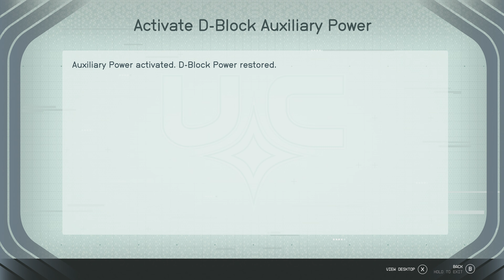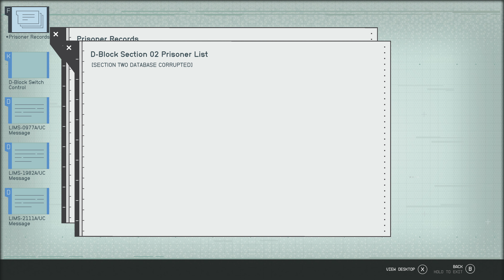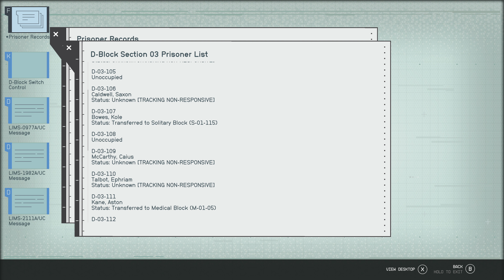Starfield (EP 20) Echoes Of The Past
Its time to head down to the Lock to find Delgado's lost intel on Jasper Kryx's mystery fortune.